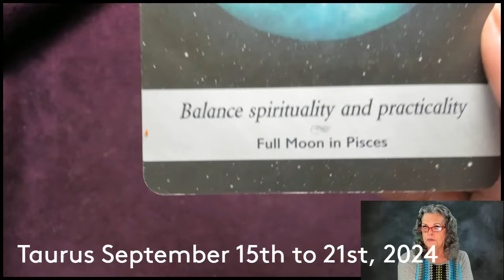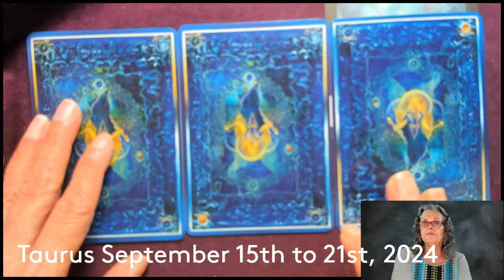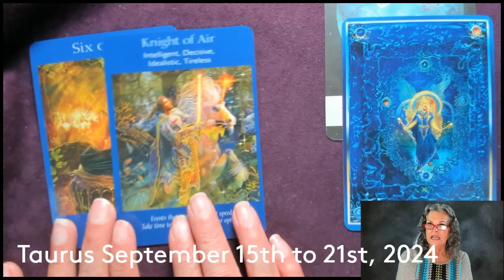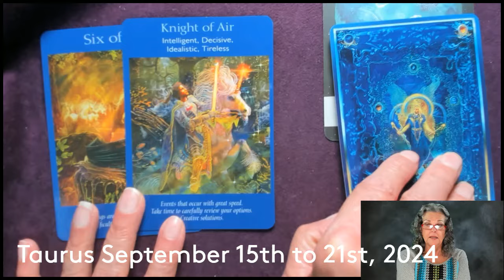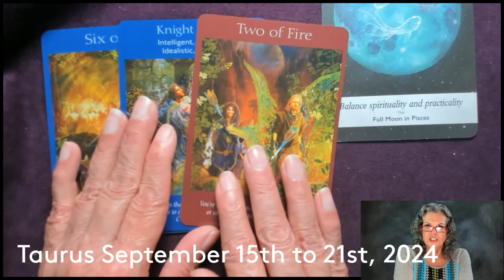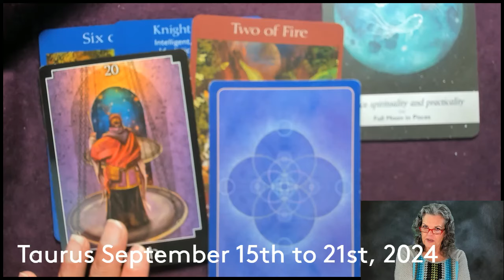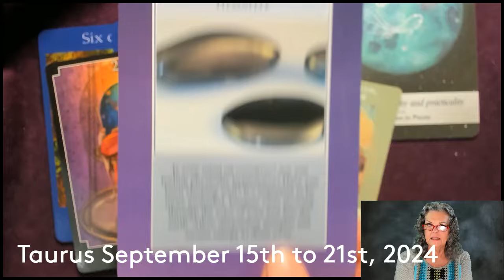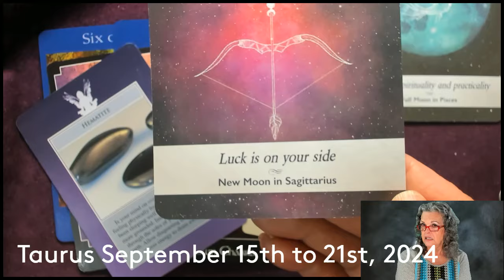Taurus September 15th to 21st, 2024 Taking YOUR Stand!